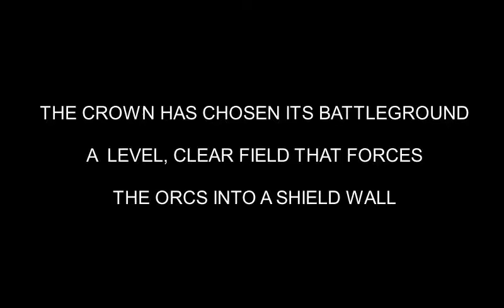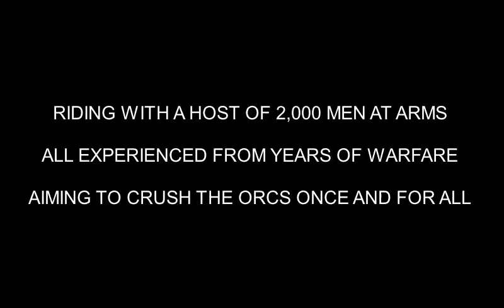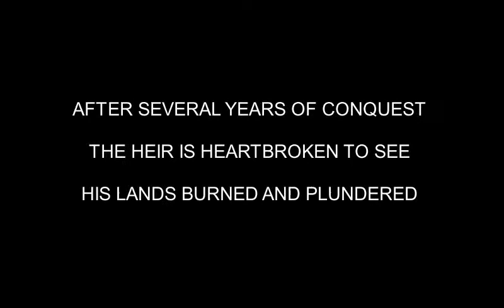The Ending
And so the ending of the war now hinges on this final battle.
I have enjoyed making this series and I hope the next is better